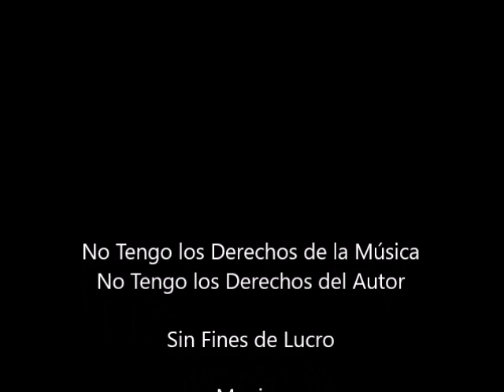Magico "Yo Comence La Broma" Canta Luis Magico Leal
Magico de Luis Leal "Yo Comence La Broma"